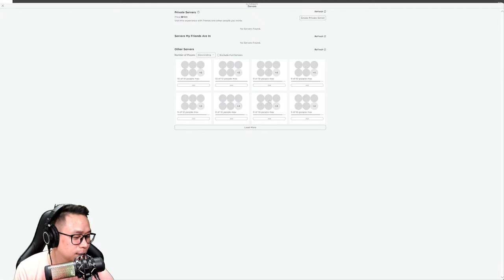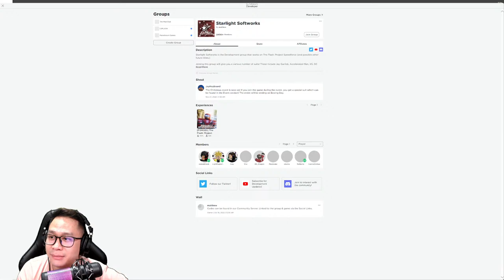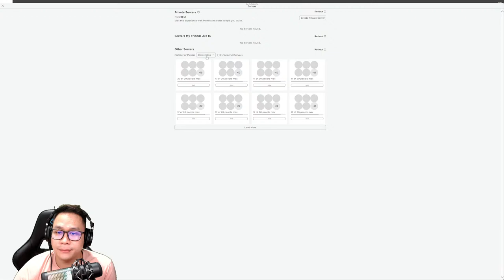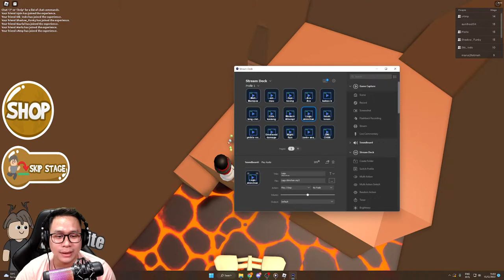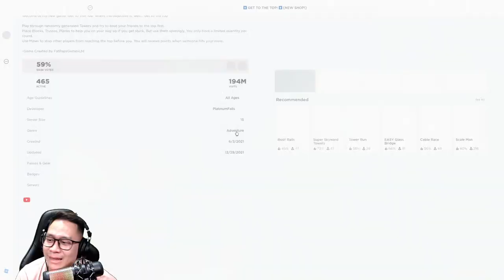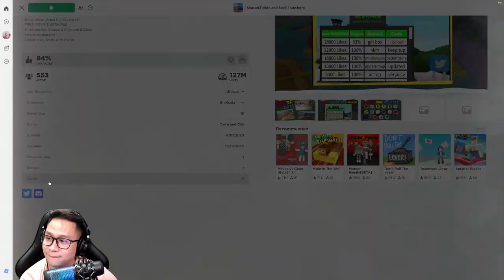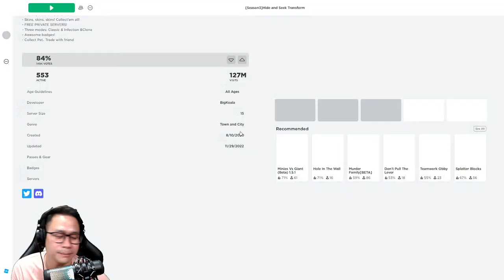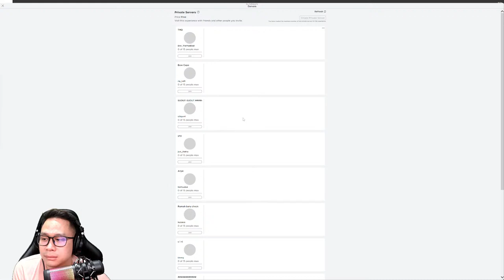🔴[LIVE] SANTOT MAU COBA GAME BARU BARU AJAA - Roblox Indonesia!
Yok gabung mabar, username aku: Dan_TheMadDad
Langsung di add aja kalau mau mabar yaaaa

Specs :
- Processor : INTEL CORE i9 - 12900K ALDER LAKE SERIES.
- VGA : ROG STRIX 3080 TI 12GB
- RAM : CORSAIR DOMINATOR 32GB (16GBx2) 5600 MHz DDR5
- Motherboard : ROG MAXIMUZ Z690 HERO
- PSU : ROG Thor 850W Platinum
- Cooler : ROG Strix LC II 360 RGB
- Storage : Seagate Firecuda 530 2TB
- Case : ROG Helios Black

Audio & Streaming Equipment :
- Streamdeck : ELGATO STREAM DECK
- Capture Card : Elgato HD60X
- Camera : LOGITECH STREAM CAM
- Microphone : HyperX Quadcast S USB Condenser Gaming Microphone
- Boomarm : THRONMAX ZOOM S3
- Headphone : AUDIO TECHNICA ATH-M50X
- Lightning : Godox Lightning ES45 L&R
- Keyboard : ROG FALCHION WIRELESS
- Mouse : LOGITECH G PRO WIRELESS
- Deskmat: ROG SCABBARD II"
- Router: ROG Rapture GT AX-11000
- Greenscreen: Elgato Collapsible Chroma Key